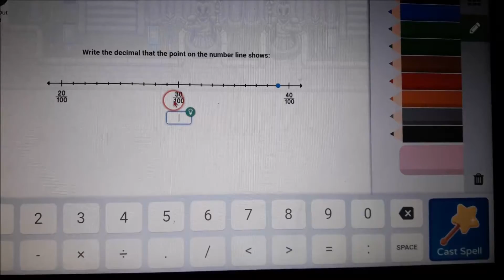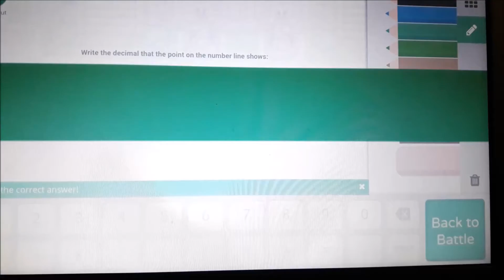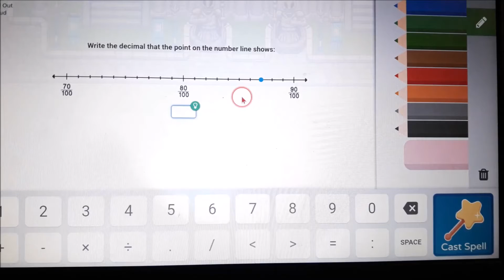BATTLING FRIENDS (Lv. 90 vs. Lv. 71 & 50) EASY GOING BATTLE: I loss to my little sister! WOMP WOMP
Today I will battle my friends, Amber and Brianna.
They somehow won and and tied with me.
So ㅠ_ㅠ
and sub to their channel for good job.